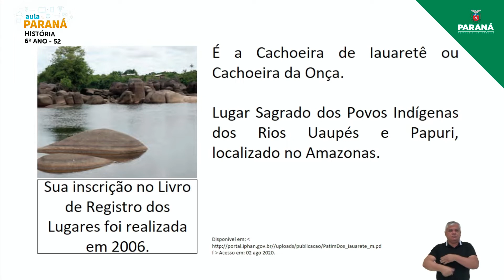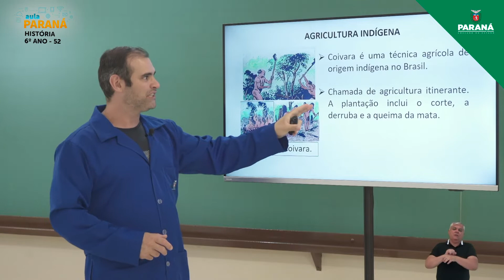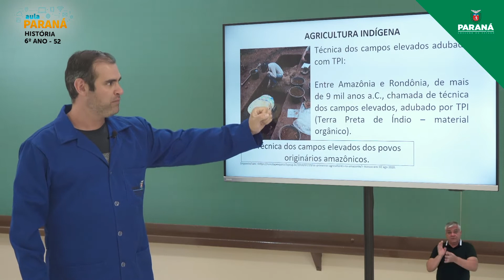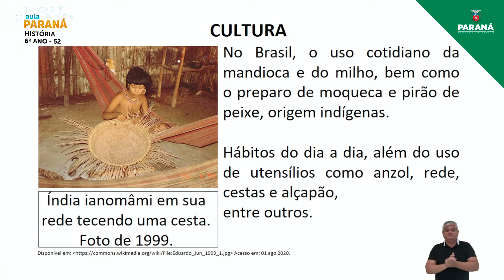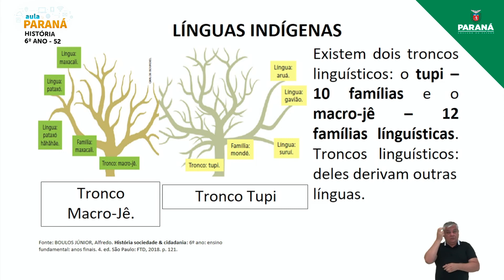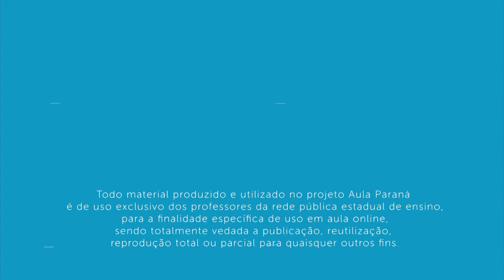2021 | Resumo da Aula | 6º Ano | História | Aula 52 - Conhecendo os Povos Indígenas: Povos Indíge...